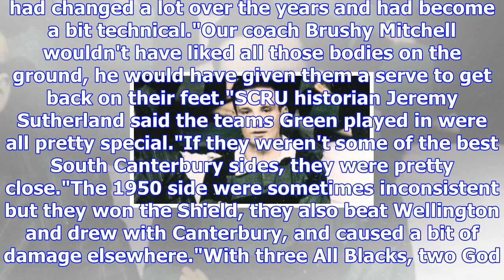South canterbury ranfurly shield original passes away aged 90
STU PIDDINGTON Last updated 10:02, October 31 2017 Roly Green was part of South Canterbury's first R...